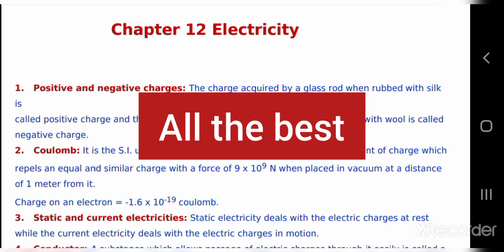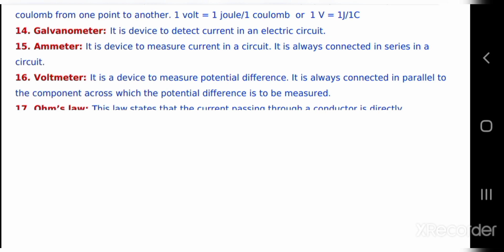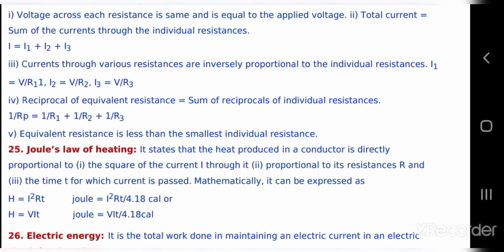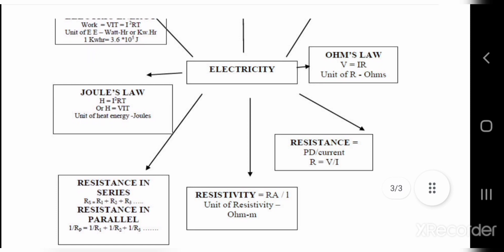Class 10 Electricity Notes class10 physics Electricity class 10 notes electricity notes class 10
I will provide you All class 10 Notes. In this video I am providing you class 10 Chapter 12 Physics Electricity Notes

This is not my channel It is our channel